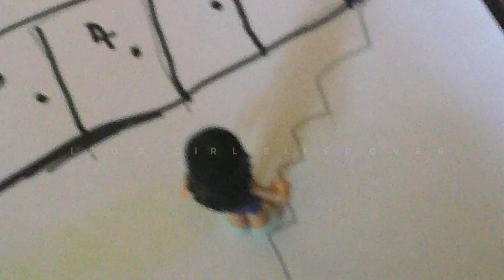Sudbury HAF - Lego girls Sleepover